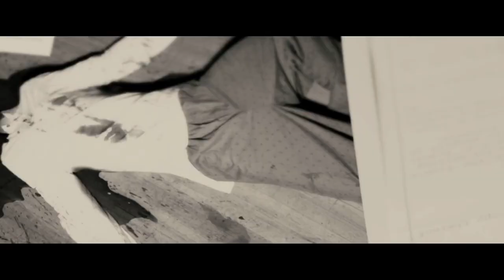Mortal Kombat: Rebirth [Trailer]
Brand New 2010 Mortal Kombat Trailer. Play in HD and Turn Your Speakers ALL THE WAY UP.

Mortal Kombat is BACK!